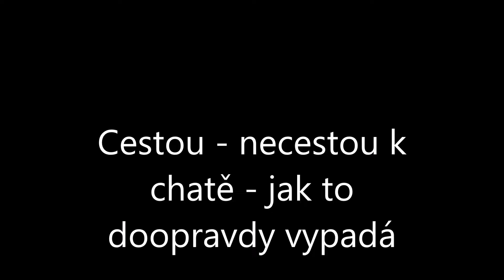Cestou - necestou k chatě a jak to doopravdy vypadá